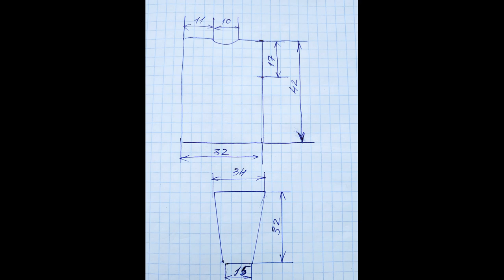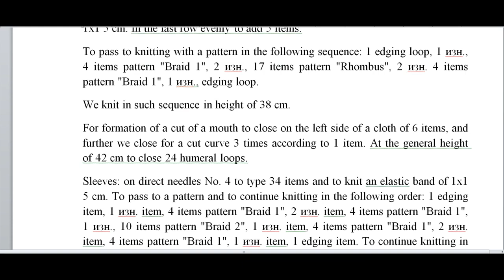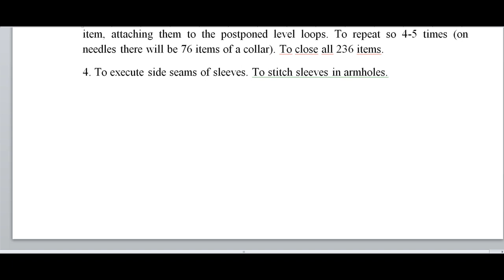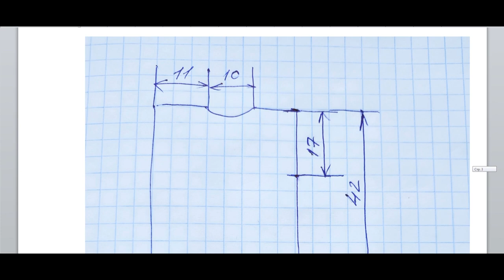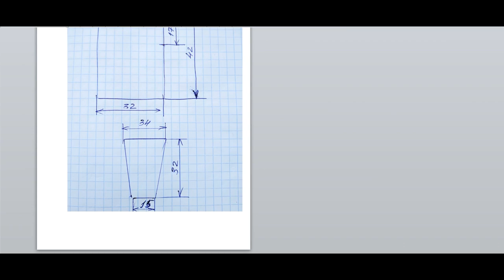Вязание детского жакета/ Vyazanie detckogo zhaketa/ Knitting of a children's jacket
Детский жакет связан спицами на ребенка 104-106 см ростом. Можно вязать для мальчиков и девочек. Используются узоры с косами и шишечками. На 27.05 минуте видео письменное описание процесса вязания на английском языке. На 28.23. минуте - описание вязания на русском языке.
The children's jacket is knit by needles on the child of 104-106 cm in height. It is possible to knit for boys and girls. Patterns with braids and shishechka are used. In 27.05 minute of video the written description of process of knitting in English. On 28.23. to minute - the description of knitting in Russian.